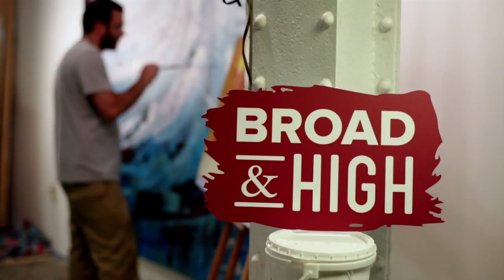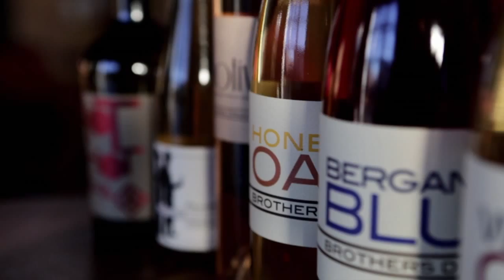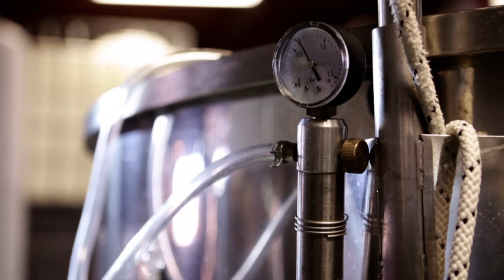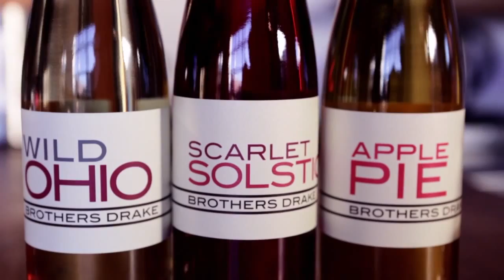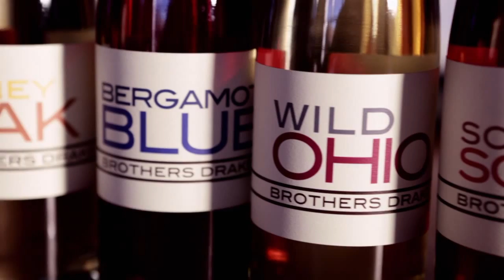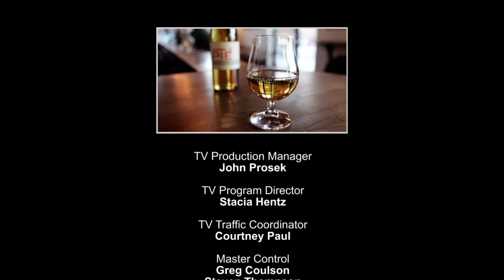Zanesville Prize, Honeyrun Farm, Apple Pie Mead and Steve Slaske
Zanesville established the inaugural Zanesville Prize for Contemporary Ceramics competition. Honeyrun Farm is a small family-run farm near Williamsport, Ohio. Affectionately referred to as “dessert in a glass,” the Apple Pie Mead produced by Brothers Drake signifies all that we love about this time of year. Artist Steve Slaske takes us on a trip around the world with his depictions of city skylines and architecture.